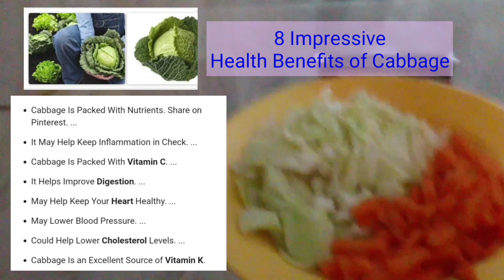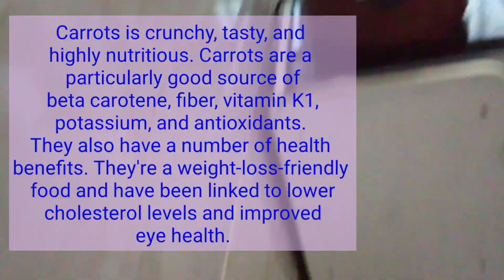MY BREAKFAST ON MY DAY OFF | Hot & Spicy Chicken Noodles (My Own Version) | Vlog #44